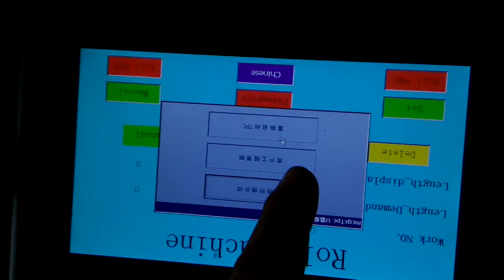To load PLC program to Cut to Length machine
Established in 2005, Cangzhou Nexus Machinery Co., Ltd is an experienced manufacturer & exporter of cold roll forming machine with ISO quality system. Our R&D department is staffed with senior engineers who has more than 20 years experience in metal forming machine industry, so we are able to assist customers with professional designing and solution.

Range of products: Roof Sheet Roll Forming Machine, Glazed Tile Roll Forming Machine, Metal Decking Roll Forming Machines, C/U/Z/W Steel Purlin Roll Forming Machine, Hydraulic Decoiler, Hydraulic Bending Machine, Hydraulic Cutting Machine, Hydraulic Curving Machine, Automatic Stacker etc. We also can supply steel coils, roof panels to suit diverse requirements of our global customers.

We have rich experience for cold roll forming machine solution, competitive price and excellent service. We will continue to do our best to supply perfect products and service for customers.

We′re pleased to get your Inquiry and we will come back to as soon as possible. We stick to the principle of "quality first, service first".
To perfect our service, we provide the products with good quality at the reasonable price.
Look forward to build business relationship with you.

CANGZHOU NEXUS MACHINERY CO., LTD.